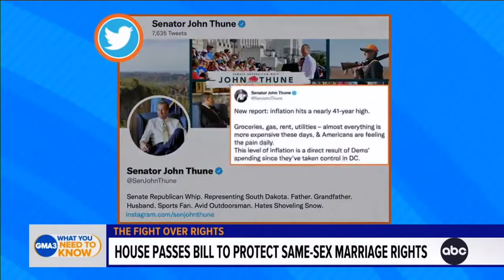On Good Morning America 3: Democrats Spending, Lack of Energy Policy is Driving High Inflation